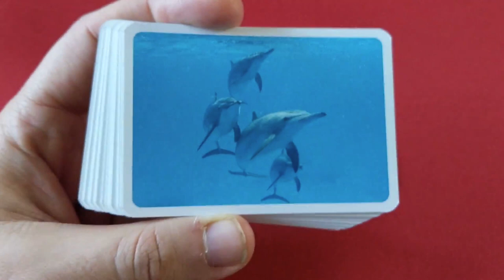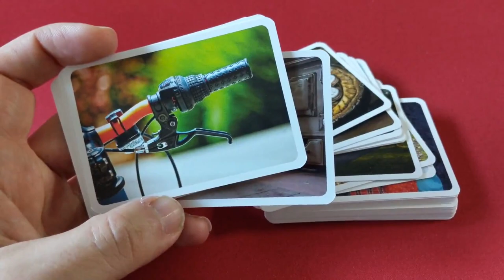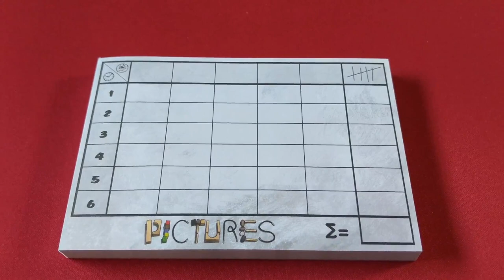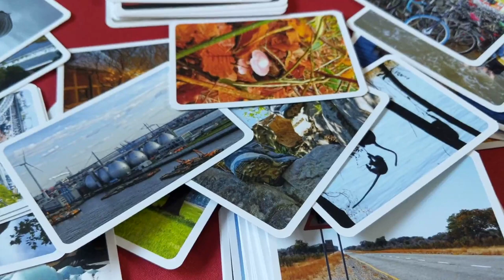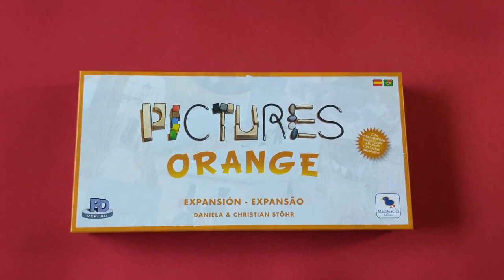Pictures Orange: Cómo Jugar/Tutorial | 🍊 Expansión 🍊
Hoy Pedro os trae el tutorial de Pictures Orange, una expansión para el juego Pictures, que llega de la mano de: @EdicionesMasQueOca y que complementa genial, este juegazo familiar, añadiendo más imágenes, 2 nuevos sets y reglas para jugar hasta 6 jugadores.